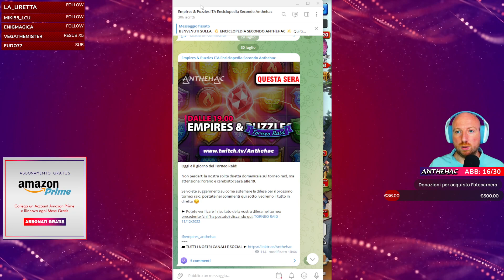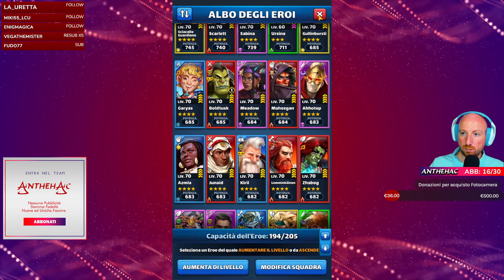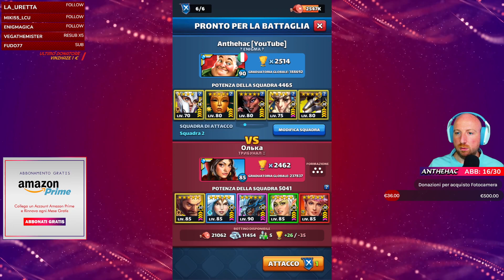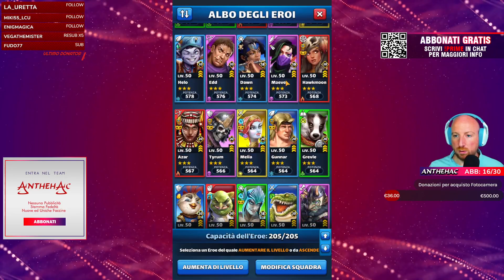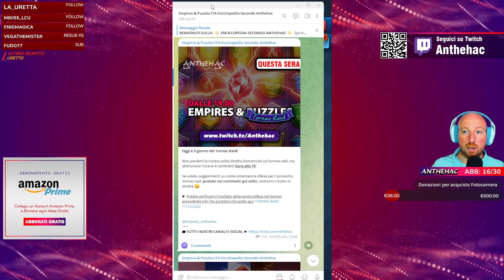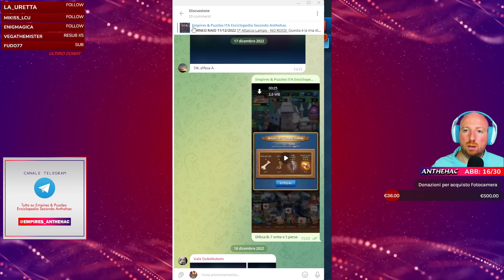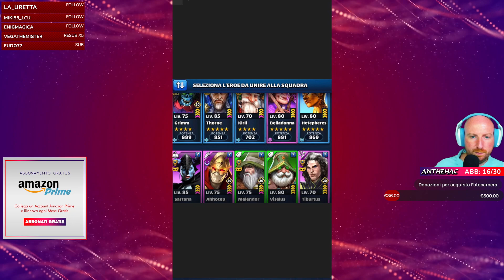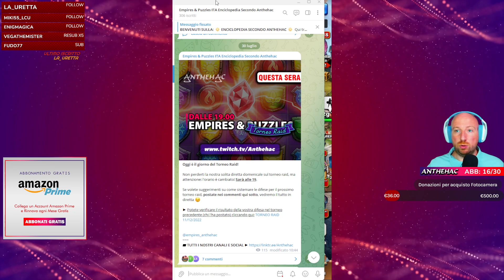Torneo Raid: Sistemiamo le Difese del 30/07/2023 ▶ EMPIRES & PUZZLES ITA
00:00 introduzione
03:45 alterazioni di stato sulle tessere
11:01 raid
21:38 torneo raid
55:29 controlliamo le difese
01:14:55 chiusura